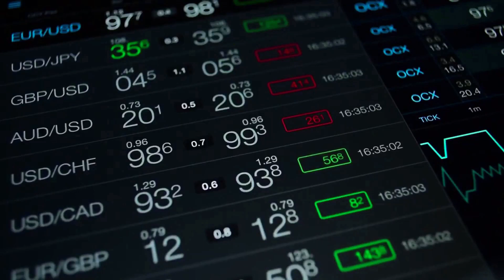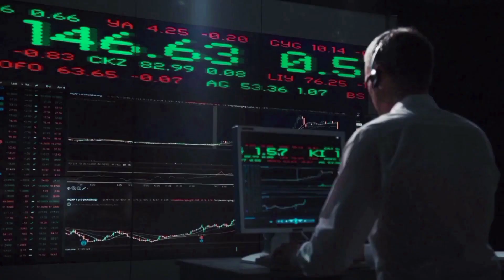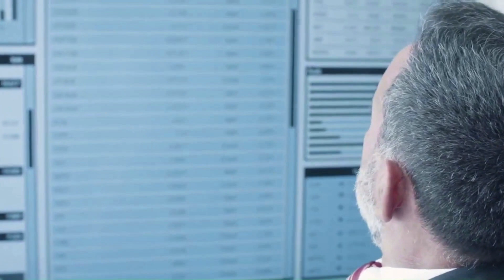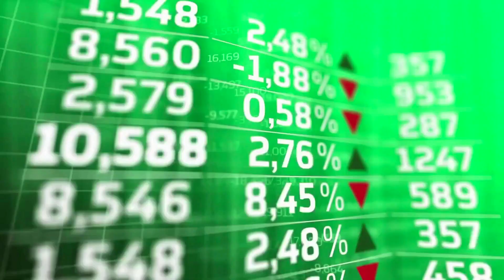SOMETHING HUGE IS COMING FOR ILV - ILLUVIUM LATEST NEWS TODAY & PRICE PREDICTION